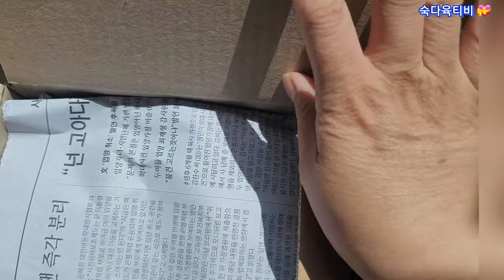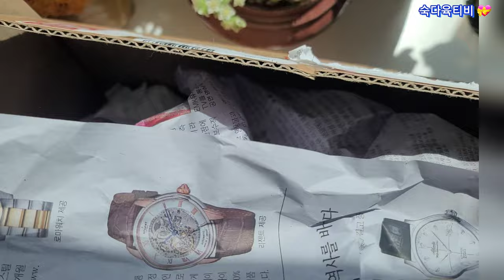다육이 식물이좋아요 인기동영상 숙다육티비 슐란키우기 신품종다육이 多肉植物 Succulent 치치코코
전부자의다육사랑님 밴드에어 공구한 다육이들입니다  방울복랑금 짧은잎정성외두 하나는 이름까묵었어요 ㅎ이제그만하자 행복하세요